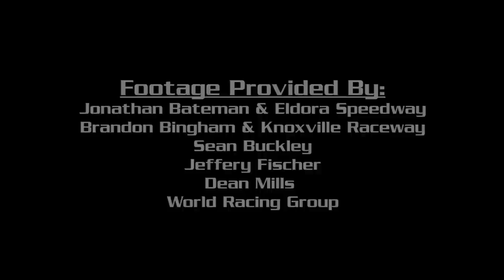2013 Tony Stewart Racing Season Recap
In 2013, Tony Stewart Racing continued to set the standard for excellence in short track racing. Take a look back as the Brownsburg, Ind. based organization celebrated success both on the track and in the market place.